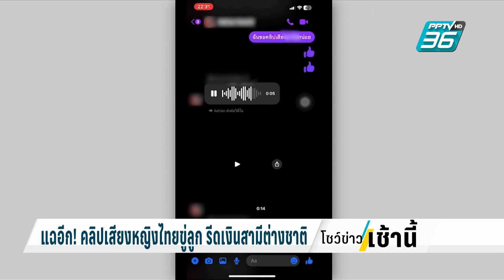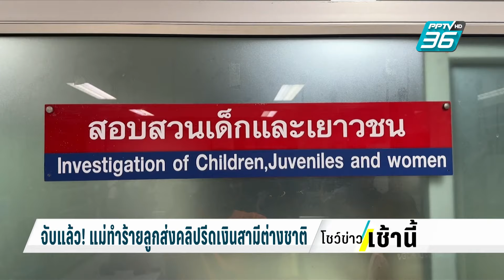จับแล้ว! แม่ทำร้ายลูกส่งคลิปรีดเงินสามีต่างชาติ | โชว์ข่าวเช้านี้ | 7 พ.ค. 67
มีเหตุการณ์ที่สามีต่างชาติสุดทนภรรยาชาวไทยถ่ายคลิปทำร้ายลูกสาวขู่ให้ส่งเงินให้ โดยฝ่ายชาย มีหลักฐานทั้งคลิปภาพและคลิปเสียง  ส่งให้พลเมืองดีช่วยประสานเจ้าหน้าที่ช่วย ความคืบหน้าล่าสุด จับตัว หญิงชาวไทย คนนี้ได้แล้ว และสามารถช่วยเหลือเด็กไว้ได้